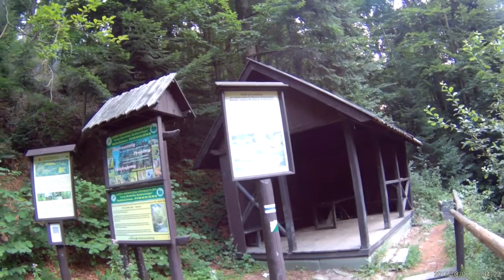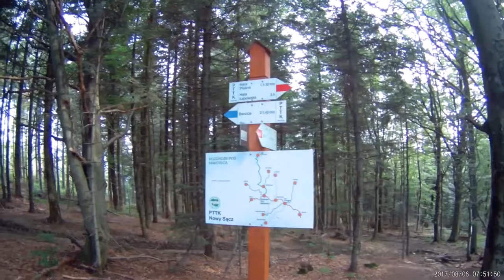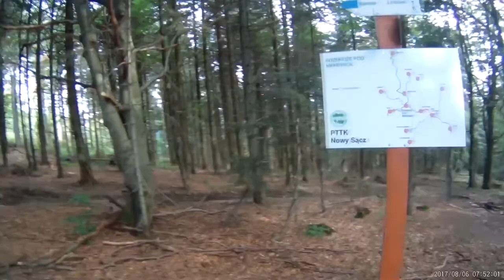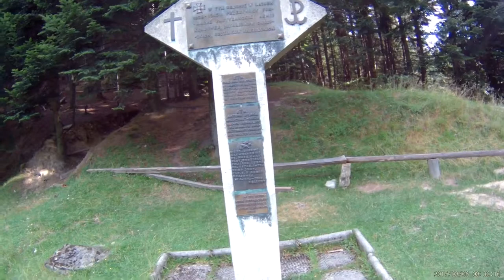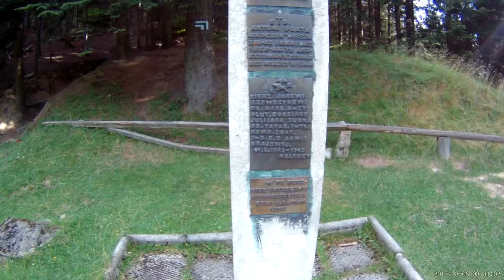Dariusz Krok Barcice Nawojowa